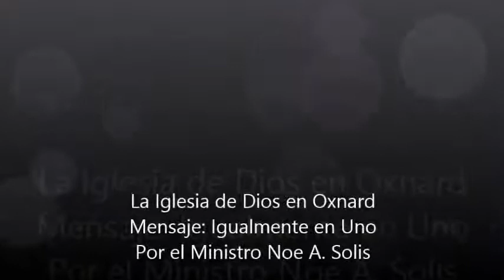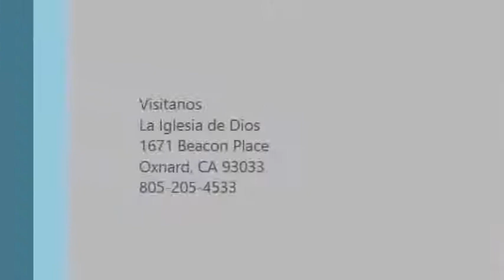Mensaje: Igualmente En Uno por El Ministro Noe A. Solis - La Iglesia de Dios